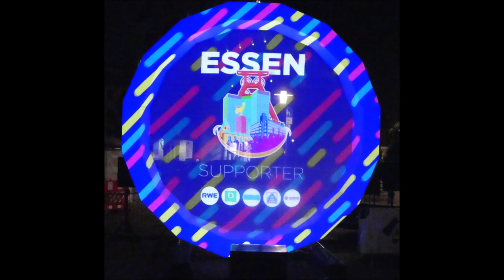Essen Light Festival 2024 * Weberplatz 07.10.2024 * Teil 6